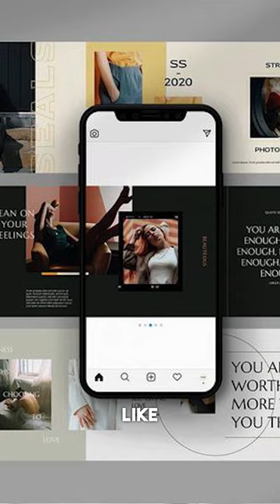Squeeze all the juice out of your content by reformatting it. Here's what I mean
If you're creating a tweet -- turn it into a short IG reel or single-image photo post (vice versa starting with a video)

If you created a thread -- turn it into a long-form video (then cut it up into multiple short clips) or turn it into a carousel/slideshow post on Instagram. (vice versa starting with a carousel)

There's a pattern that you'll see by doing it. Everything can be interchangeable or reformatted. Squeeze the juice out of that one piece of content and create 3-5 more pcs of content to begin piling up your content.